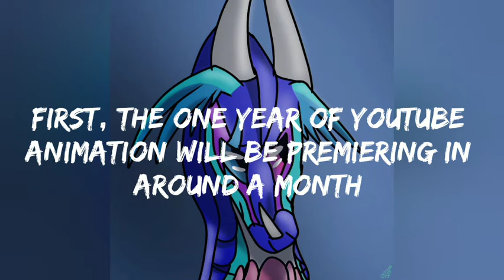Quick but important update!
Might not be as active because of this guys.